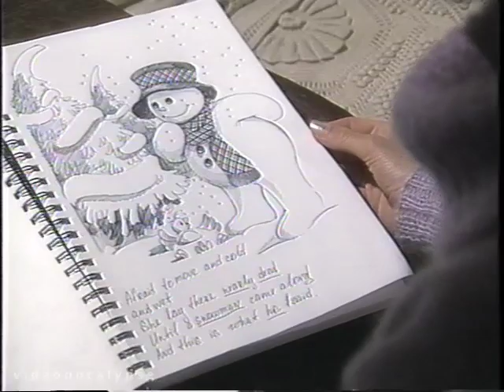Edward Snowden on Ice!!!!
Before the NSA, there was the ICE!

We proudly present to you, Target's Edward Snowden on Ice!